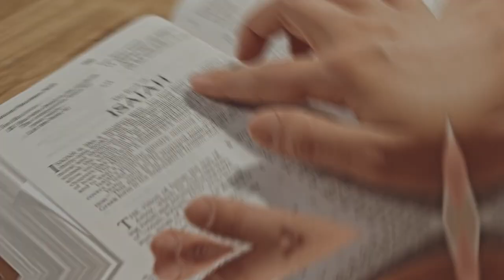Never use sex as a weapon against your husband